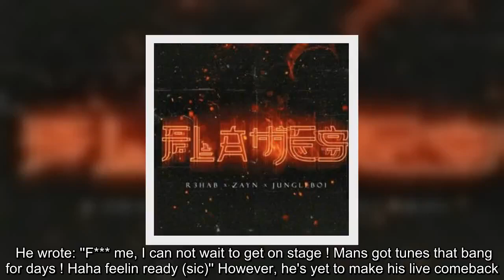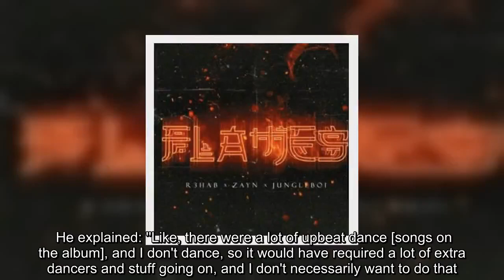✅ Zayn Malik has teased his return with new single Flames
✍   Zayn Malik has teased his return with new single 'Flames'. The former One Direction star - who stylises his name to just ZAYN - returned to social media after a month away to announce he has teamed up with R3hab and Jungleboi on the new track, which is ''coming soon'' and available to pre-save on Spotify now. Alongside the artwork he simply wrote on Instagram: ''FLAMES.'' The upcoming track is the first from the 'PillowTalk' hitmaker since his 2018 album 'Icarus Falls'. All of the One Direction lads have had new music out over the past couple of months. Harry Styles - who has just announced his second solo album 'Fine Line' - dropped 'Lights Up' last month, Niall put out 'Nice to Meet Ya', Liam dropped 'Stack It Up' in September, and Louis released the singles 'Kill My Mind' and 'We Made It' from his upcoming debut solo record 'Walls'. Meanwhile, earlier this year, Zayn admitted he felt ready to make his return to the stage. The 26-year-old star has yet to perform a major solo concer ...